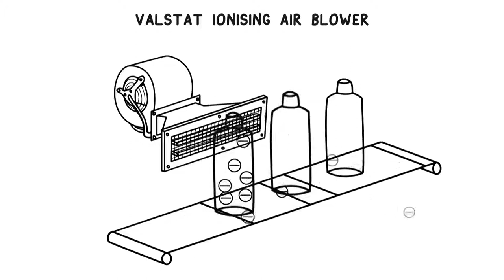Static Removal 24thMay noMusic